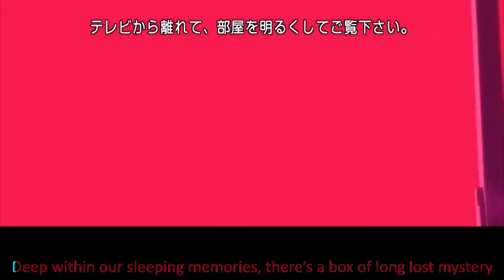[X-edge OP] Blade of Tears [English Adaptation Karaoke]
Just trying something out at the suggestion someone left. Lyrics are now in two lines, with the next on fading in.